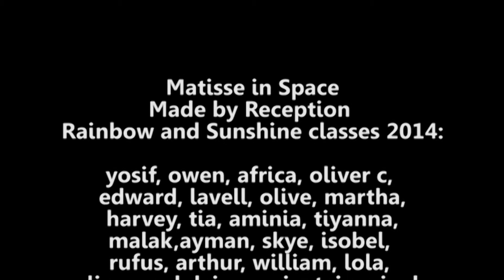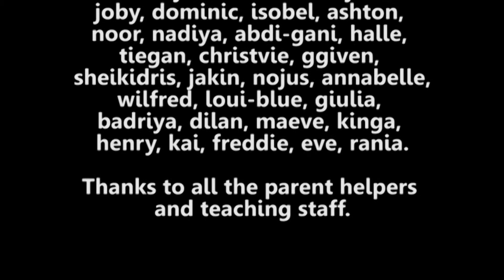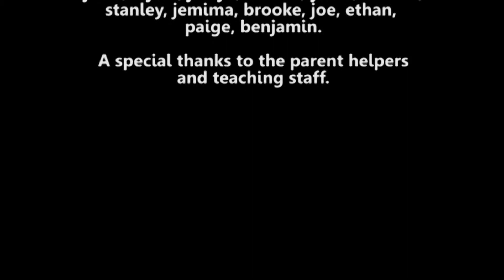matisse final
Description